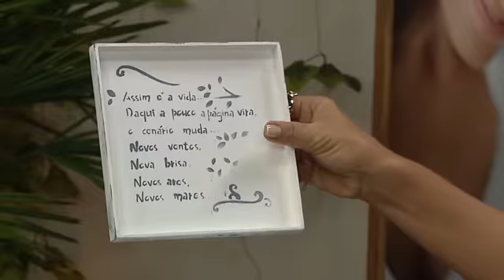Caixa decorada com técnica de decoupage - Vida Melhor 26/01/2017